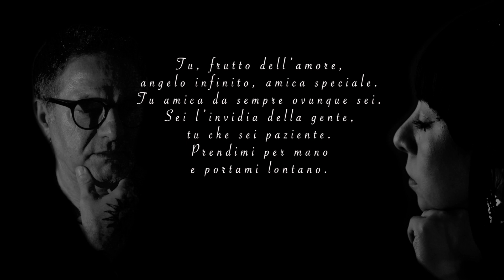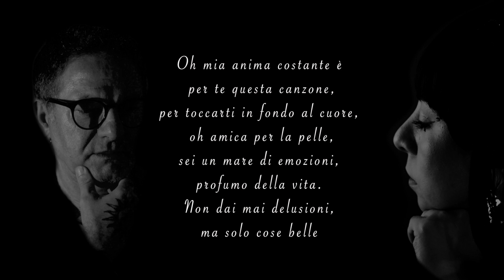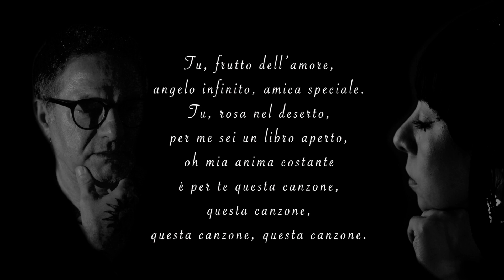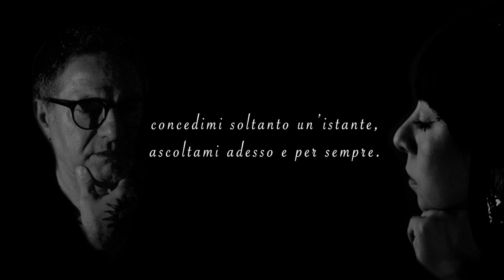Pietro Sanna - Amica Speciale ( Official Video )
AMICA SPECIALE

( Pietro Sanna )